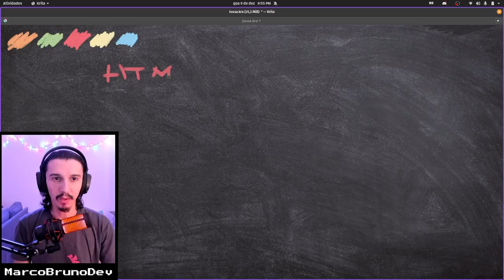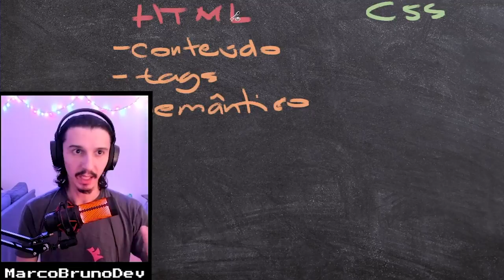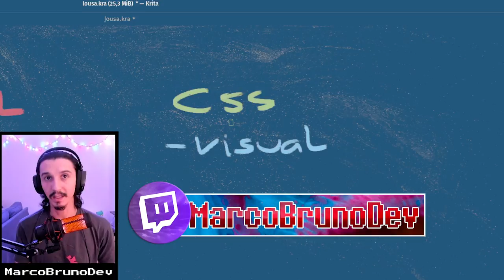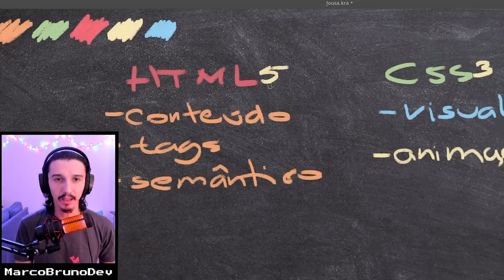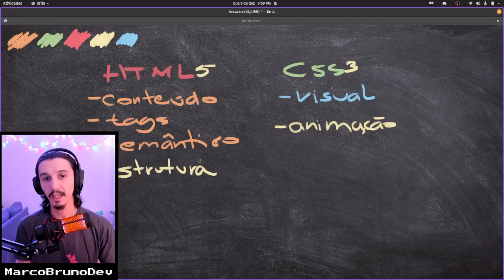Introdução ao CSS | Mod01 - Aula 09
Quando usar e para que serve o CSS na prática? Introdução feliz pra você dar seus primeiros passos bem suave. Além de explicar sobre CSS, faço uma revisão de HTML dos conteúdos poderosos que foram dados nas aulas passadas :-)
Aqui a ideia é reforçar bem o conceito de HTML e CSS e quando usaremos cada. Tudo de boa pra gente aprender juntos.